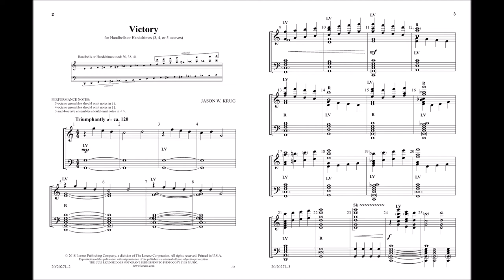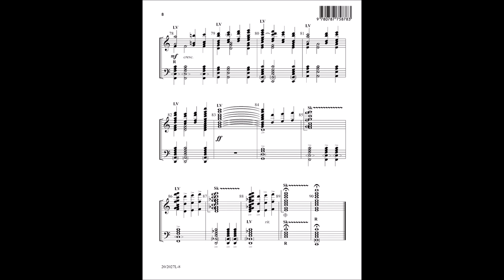Victory (Handbell 3-5 octaves) - Jason W. Krug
20/2027L - Beginning choirs will rejoice when Jason Krug's accessible original work is in their binders. Ringers will have the opportunity to learn about LVs, legato ringing, shakes, and how to control the bell for various dynamics. There are minimal prepared bell changes, no stopped techniques, and no subdivision of the beat. The three- to five-octave edition and the two- to three-octave versions (20/2028L) are compatible.